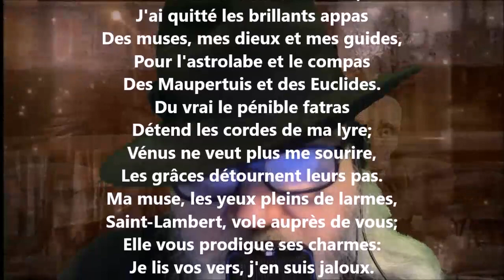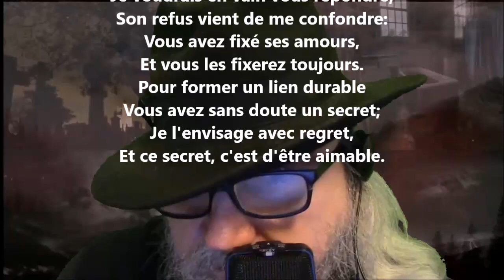Épître XLIX - Voltaire lu par Yvon Jean